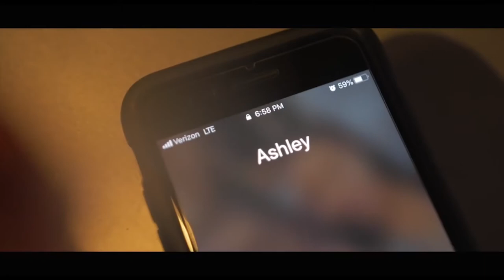Armelia Cartier (Acting Reel)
This is a reel we completed for Atlanta based actress: Armelia Cartier.